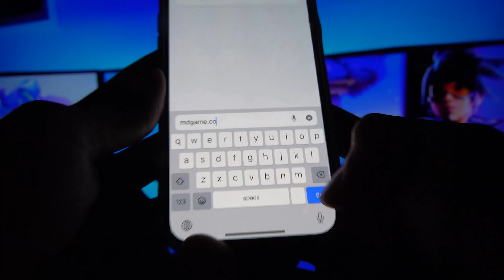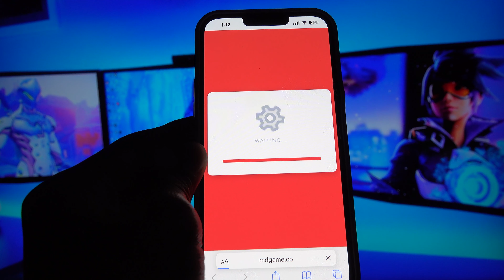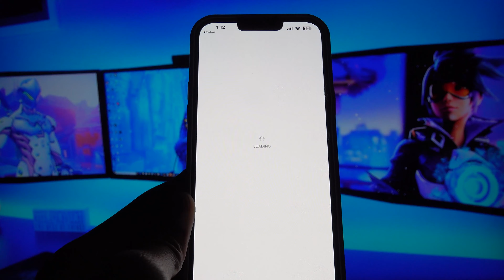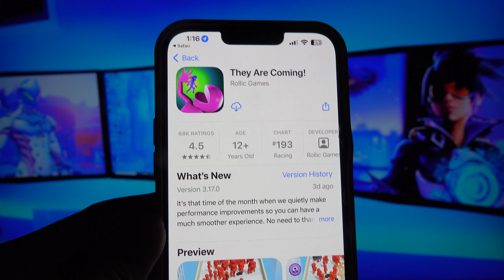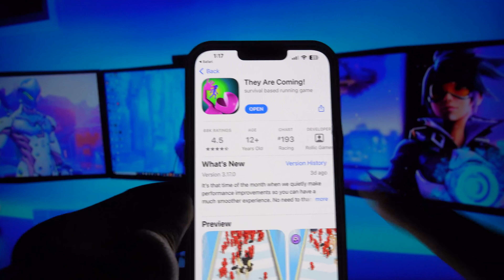バウンティラッシュチートやり方 android/iPhone [バウンティラッシュ]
このビデオでは、2023 年のバウンティラッシュで使える最新のチートを紹介します。ゲームを有利に進めるためのツールや、プレイする上で楽しくなるようなチートを見つけることができるでしょう。ぜひこのビデオを見て、ゲームプレイをより楽しんでください！また、このチートはあくまでも個人的なプレイでのみ使用することをお勧めします。公正なプレイを心がけ、他のプレイヤーに